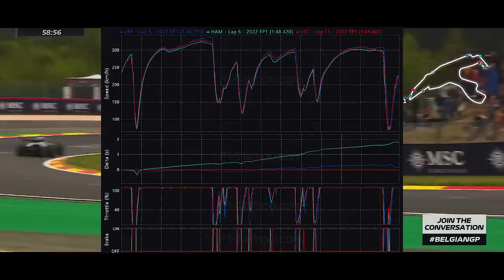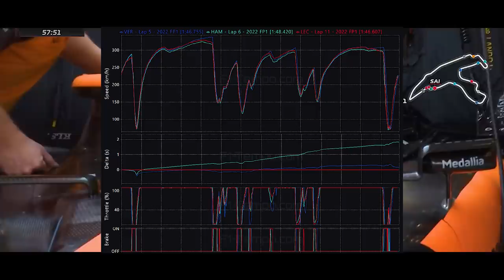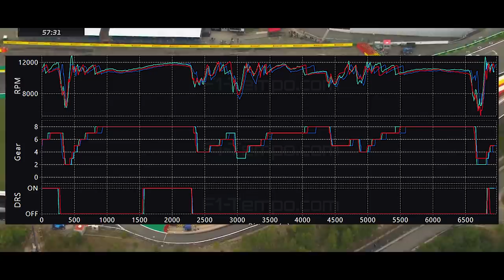TREINOS LIVRES GP BÉLGICA - VERSTAPPEN É O MAIS RÁPIDO E NOVA DIRETIVA ESTÁ FAZENDO EFEITO?